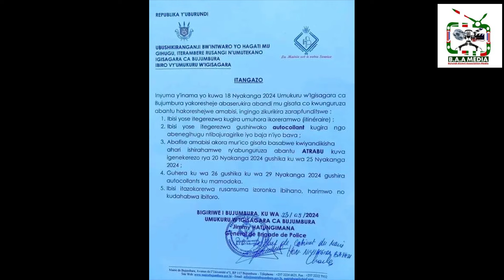KURIKIRA AMAKURU YO KUWA 24 9 24 KURI B.A.A MUYASHIKIRIZWA NA Déo ICONAYISAVYE.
Shall you have any query, please reach to us via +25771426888/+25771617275. Thank you very much.

Bienvenue sur la chaîne de Burundi Alumni Association Media, souscrivez pour être parmi les premiers à recevoir les notifications sur nos programmes et contenus sur le développement communautaire par et pour les Burundais et le Burundi. Pour toute question ou requête, veuillez nous contacter au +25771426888/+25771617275. Merci beaucoup.